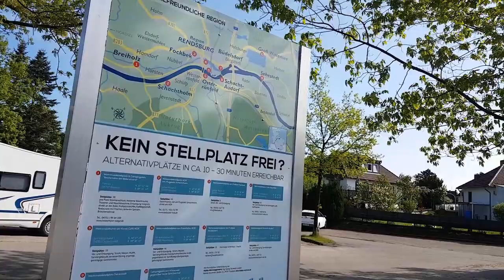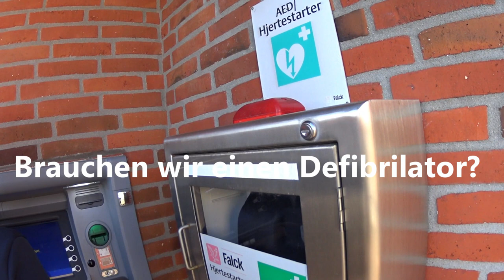Mit dem Wohnmobil nach Jütland Dänemark | Teil 1 | Anreise bis an die deutsch-dänische Grenze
Teil 1 unserer Tour nach Dänemark mit dem Campingbus.

Wir fahren von Hannover durch blühende Landschaften bis Büdelsdorf bei Rendsburg und zeigen euch den Stellplatz am Naturerlebnisbad und unternehmen eine schöne Wanderung an der Eider.

Hier wir besuchen und berichten von diesen Veranstaltungen:

► Dachzelt Festival vom 21.-24. Juni Stadtoldendorf

► Caravan Salon vom 27.-31. August Düsseldorf

► Adventure Northside 05.-07. Oktober Gut Bastorf

Danke, dass Du bei UMIWO YouTube Videos schaust!
Wenn es Dir gefällt, dann denk bitte daran, ein Like zu geben!

Viele Grüße vom Team UMIWO
Claudia, Volker und Gemma